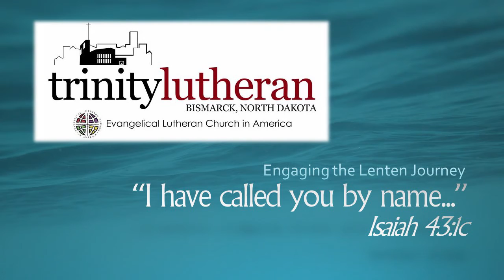Lent 2 March 16 2022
This is the second Wednesday in our Lenten Series on focusing on Isaiah 43.  The text speaks of being called by name.  You have been named - listen in to learn more.